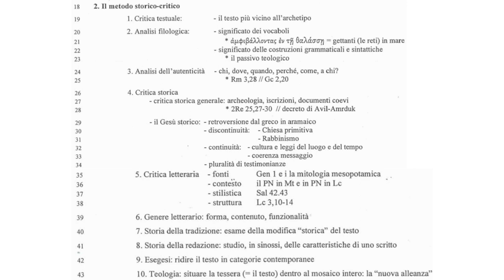Intro alla S Scrittura 8C; Come si interpreta i testo biblico?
Il cammino secolare dell'ermeneutica biblica e i suoi fruttuosi risultati.
Il metodo storico Critico. I vari passaggi.